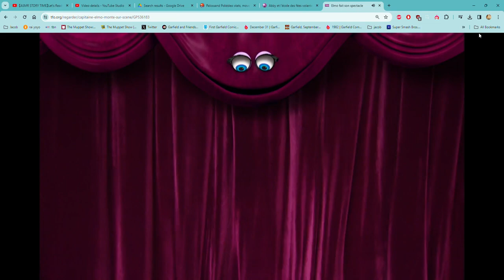Elmo the Musical - Theme Song Reprise (French)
Lyrics:
Elmo fait son spectale
C'est la fin du...
Show!